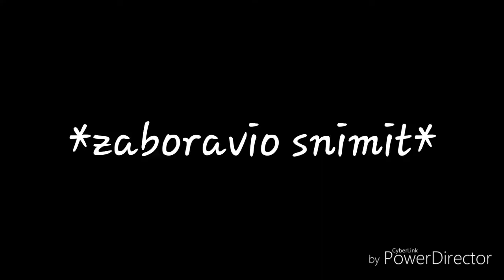Bolnica blato #2 | netko se pojavio?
hvala na gledanju, ako vam se vida ono sto mi radimo pratite nas na instagramu:

maybe use them in a video or as a video

editing programs: inshot (mobile), power director (mobile), Pixelab (mobile), Premiere pro cc cs6 (windows 10), adobe photoshop (windows 10), Youtube Studio.

》》 our recording gear:
Huawei honor 8a